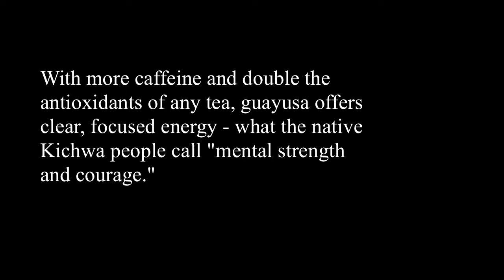Runa Guayusa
Submission for McKinsey Society competition for Social Innovators.